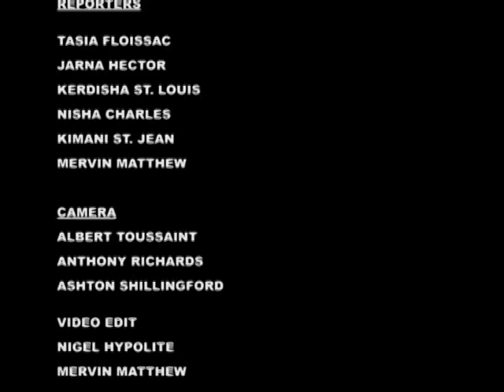GIS Dominica, National Focus for August 20, 2015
National Focus for Thursday August 20th, 2015 with Nisha Charles and McPherson St. Luce.

Int he headlines. The Bagatelle Health Center among the first to be renovated, fresh produce enhancement takes center stage at town hall meeting, and over 200 students graduate from the Dominica State College.